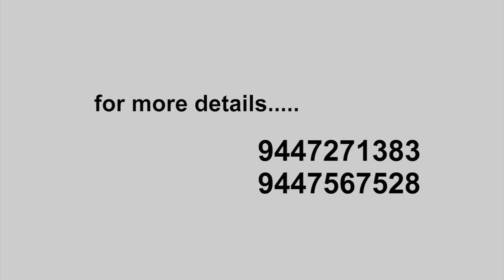Alpha TV Gospel Music Fest Day 02